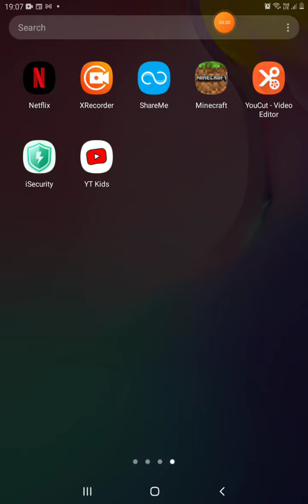18 May 2021